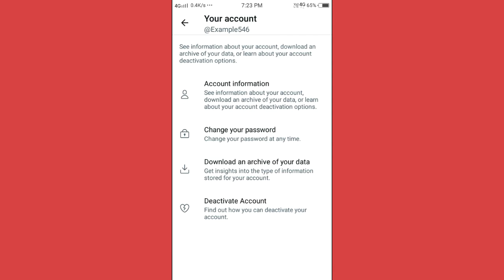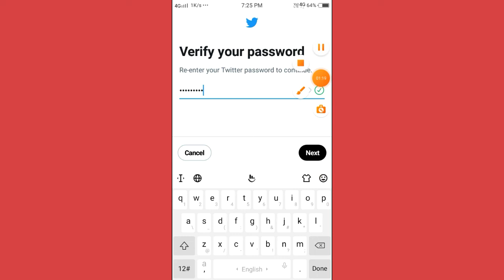How To Phone Number In Twitter Account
dosto is video me hum batane wale hai twitter account me phone number add kaise kare